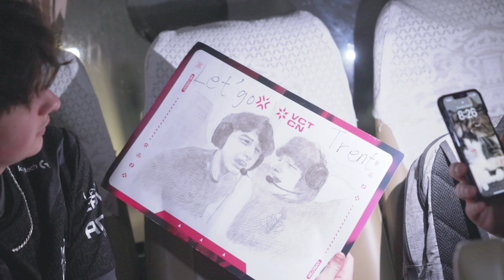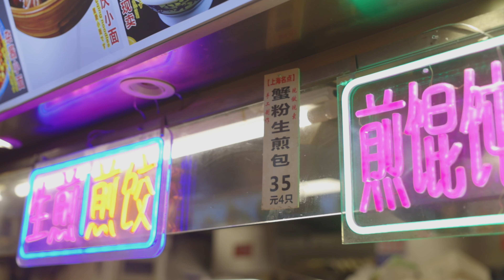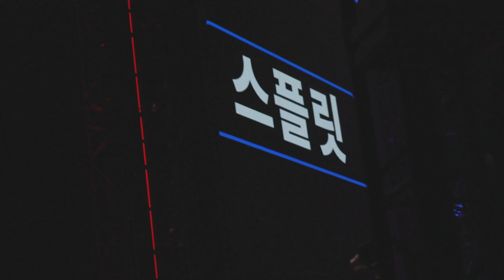How G2 Became The Best Team in NA | VCT Masters Shanghai Vlog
Relive our VCT Masters Shanghai journey as we establish ourselves as the comeback kings and the best VALORANT team in NA 😎